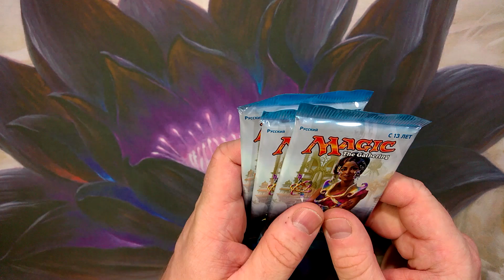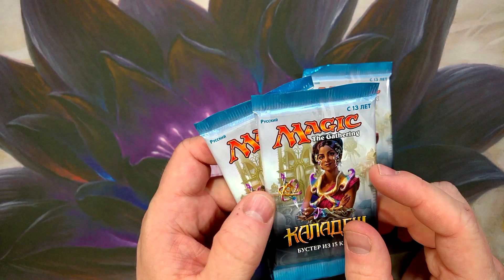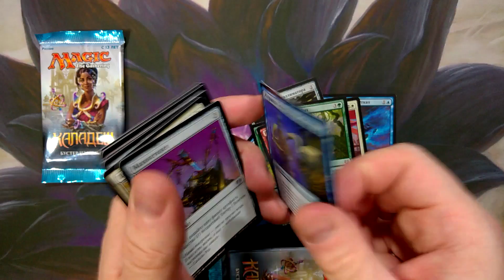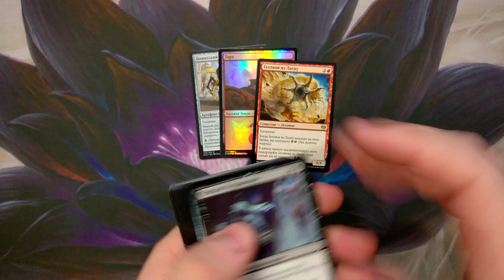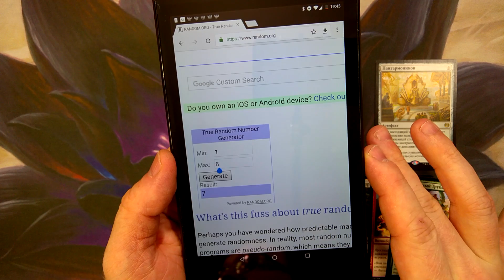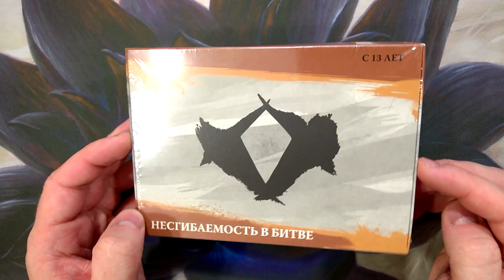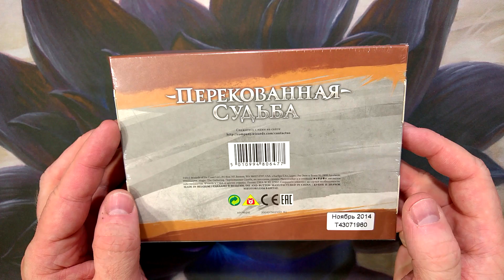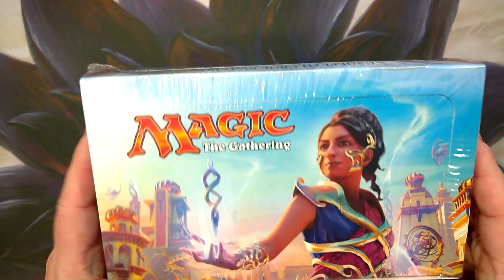Конкурс "Удачный бустер". Второй розыгрыш.